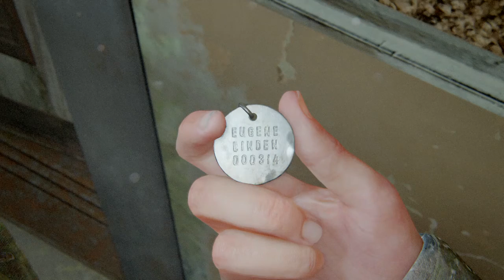The Last of Us Part II This is getting interesting II (part 2)